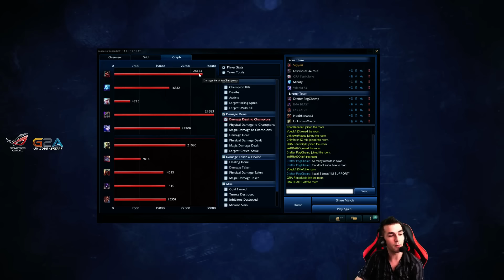Game de Placement Saison 6 ♦ On Sort le 1er WinRate du Jeu !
Game de Placement + Graves, champion au 1er WinRate en Saison 6

Gameplay avec Graves en DuoQ avec Mizuty sur le main afin de faire les games de placements avec vous en live sur Skyyart.fr

J'espère que la game de placement vous plaira, la tention est importante et on donne tout ;)

Masteries 6/18/6

Runes ici : rouge : ad
jaune : armure
quint : ad
bleu : cdr ou mr